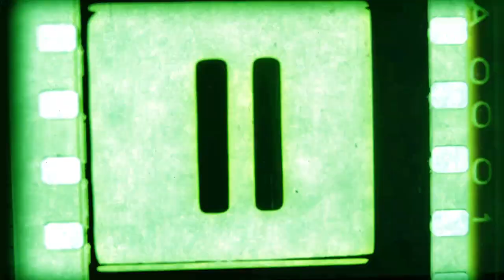Empowering Independent Filmmakers in LA - Avenida Productions (Episode 177)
Hollywood does not treat all filmmakers equally.

Despite being a critically acclaimed director, Fanny Grande found it extremely difficult to find funding for her movies.

The major studios saw Latino movies as a niche market with very little broad appeal.

That’s why Fanny and her husband, Nelson Grande, founded Avenida Productions, a movie studio in the heart of LA.

They are providing equal opportunity to filmmakers to fund, film, and distribute their next big hit.

In this episode, we spoke with both Nelson and Fanny Grande about:
- Why crowdfunding campaigns fail
- Why Fanny is the top crowdfunding coach for creatives across the country
- Why they created their own streaming service

Grab your popcorn, and please take a seat. The movie will be starting soon.

⏱️ Timecodes:
00:00 Intro to Avenida Productions
4:16 Winning SXSW and getting told "no" on Fanny's next film
7:49 Building a business around helping indie filmmakers
11:20 The #1 reason crowdfunding campaigns fail
14:48 The Avenida Productions Studio in Los Angeles
16:33 Is it nerve-wracking being in charge of other people's dreams?
17:12 Movie distribution explained
18:26 Launching Avenida TV, an American Latino TV Network
20:23 Changing lives by opening Border X
21:09 Changing lives at Avenida Productions
21:53 The impact of unequal representation in pop culture
27:10 How TV Networks Program Kids for the Worst
27:58 Is TV distribution changing?
30:10 Why Diego doesn't watch TV
31:05 Raising money as a movie studio
34:52 You have to understand the culture
36:56 Why starting small to change Hollywood doesn't work
38:58 The Hardest Part of Building This Business
42:27 Go follow Avenida Productions on Social Media!